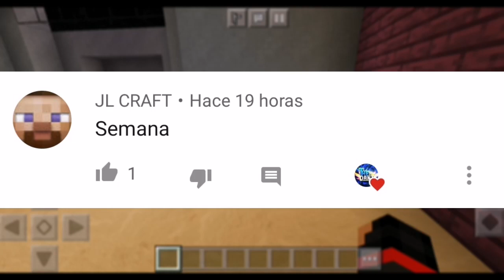💥TEXTURAS ULTRA REALISTAS para MINECRAFT PE 1.16 (TEXTURAS ULTRA HD para MINECRAFT 1.16)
💥TEXTURAS ULTRA REALISTAS para MINECRAFT PE 1.16 (TEXTURAS ULTRA HD para MINECRAFT 1.16). Hola gente bienvenidos al canal, hoy les traigo 💥TEXTURAS ULTRA REALISTAS para MINECRAFT PE 1.16 (TEXTURAS ULTRA HD para MINECRAFT 1.16).

💥TEXTURAS REALISTAS💥

📃INFORMACION📃

Si es primera vez que ves uno de mis vídeos te invito a que te suscribas al canal y actives la campanita para que no te pierdas ningún video de 💥TEXTURAS ULTRA REALISTAS para MINECRAFT PE 1.16 (TEXTURAS ULTRA HD para MINECRAFT 1.16) .

Si te gusta este tutorial de minecraft pe deja tu like para traer más tutoriales de 💥TEXTURAS ULTRA REALISTAS para MINECRAFT PE 1.16 (TEXTURAS ULTRA HD para MINECRAFT 1.16) .

Comenta acá abajo cualquier duda sobre 💥TEXTURAS ULTRA REALISTAS para MINECRAFT PE 1.16 (TEXTURAS ULTRA HD para MINECRAFT 1.16)  o sobre mi canal.

Así que eso es todo por hoy gente espero que les haya gustado el vídeo de 💥TEXTURAS ULTRA REALISTAS para MINECRAFT PE 1.16 (TEXTURAS ULTRA HD para MINECRAFT 1.16) , no olviden suscribirse y adiós...

TAGS 2: texturas ultra realistas para minecraft pe 1.16,texturas ultra realistas para minecraft pe,minecraft pe,texturas para minecraft pe,texturas,texturas realistas,texturas realistas para minecraft pe,texturas ultra realistas,texturas ultra hd para minecraft pe,texturas ultra hd,texturas para minecraft,texturas para minecraft pe 1.16,minecraft,mcpe,minecraft pe 1.16,minecraft 1.16,mcpe texturas,minecraft ultra realista,minecraft pe ultra realista 4k,ultra hd,realista.